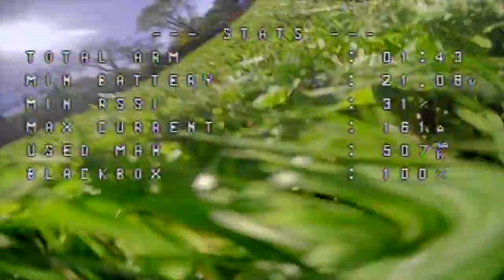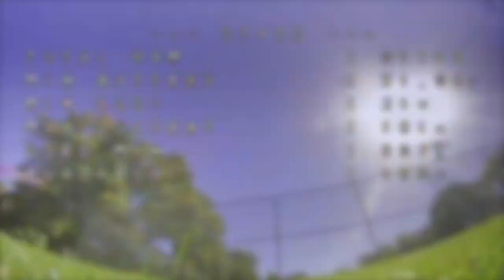Joshua Bardwell drone vs chain-link fence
1) watch some videos on FPV flying
2) build the Joshua Bardwell DIY freestyle quad
3) hold my beer
4) full send it into a chain link fence

It's a great quad, I'm looking forward to fixing it up and getting back in the air. It takes some utterly incredible crashes; I think the fence was just a bit unreasonable.